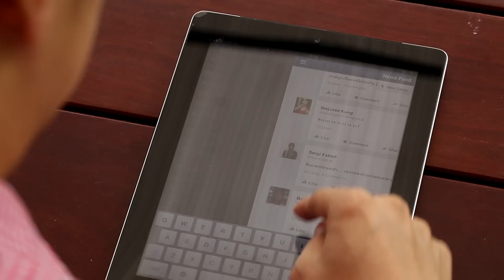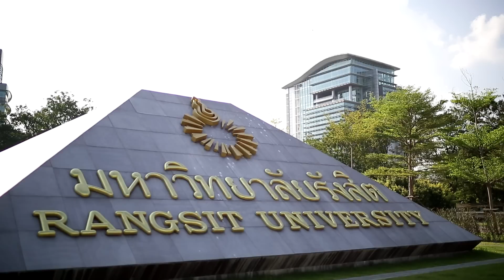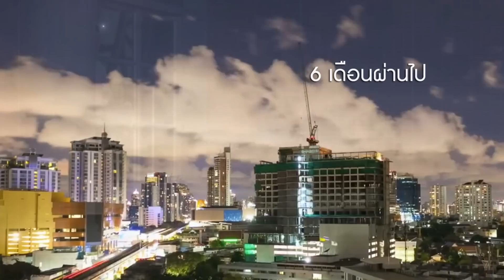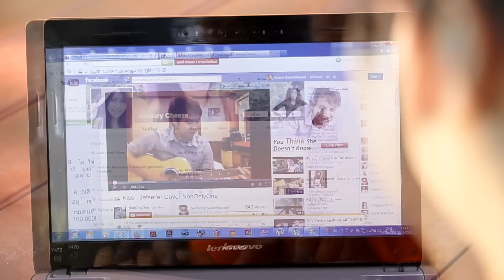12 12 56